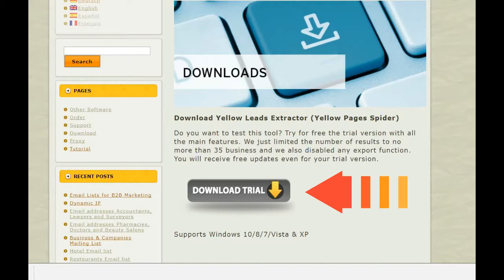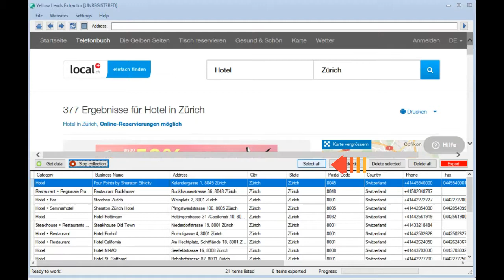Switzerland (Local.ch) Yellow Pages Scraper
Yellow Leads Extractor is the best yellow pages directory scraper. It supports also Local.ch (Switzerland yellow pages) scraping.